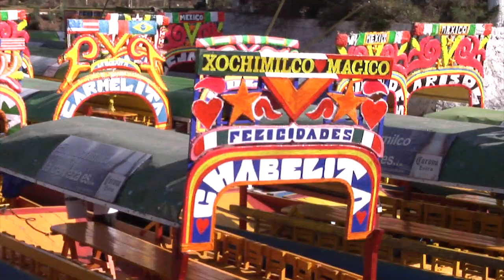Kompadres Muertos - No Hay Nada (Videoclip).mpeg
kompadres muertos yeah